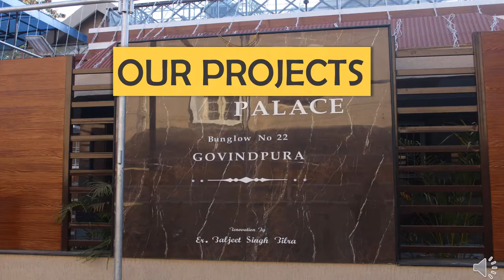Best Civil Engineering Service in india